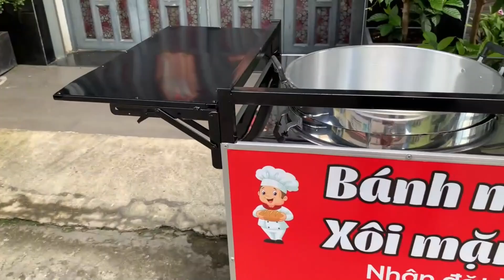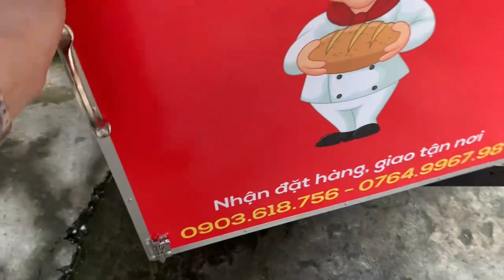Mẫu thiết kế xe đạp bán xôi đẹp độc đáo sản xuất tại TPHCM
Xôi xéo giản dị thế thôi nhưng được lưu truyền công thức gia truyền từ đời này sang đời khác. Món ăn trở thành hot trend khắp nẻo đường sài thành trên những chiếc xe đạp bán xôi đẹp. Khi bạn lựa chọn những mẫu mã xe đạp bán xôi đẹp tại xưởng Thiên Phúc chúng tôi sẽ thiết kế và sử dụng những gam màu phù hợp nhất với độ tuổi, cá tính mang theo thiết kế độc-lạ-chất ngây ngất giúp xe của bạn nổi bật thu hút nhất. Một yếu tố quan trọng khi trên thị trường đầy rấy các dòng xe đạp bán xôi đẹp na ná nhau.

Nắm bắt điểm còn hạn chế ấy,Thiên Phúc chúng tôi đã không ngừng học hỏi, sáng tạo mỗi ngày để tạo ra những sản phẩm xe đạp bán xôi đẹp không tốn nhiều chi phí, không mất quá nhiều thời gian đặt hàng, sản phẩm đẹp, chất lượng, đem lại nét riêng, độc quyền trong kinh doanh gửi đến bạn.

Với ưu thế có xưởng độc lập, không qua bất kì khâu trung gian nào, máy móc thiết bị hiện đại, đội ngũ nhân viên được đào tạo bài bản, chế độ hỗ trợ, chăm sóc khách hàng chu đáo, Thiên Phúc chúng tôi hiện đang được phần lớn khách hàng tin tưởng và lựa chọn. Hãy liên hệ với chúng tôi ngay khi bạn có ý tưởng kinh doanh và muốn phát triển chúng, Thiên Phúc sẽ giúp ước mơ của bạn trở thành hiện thực chúng

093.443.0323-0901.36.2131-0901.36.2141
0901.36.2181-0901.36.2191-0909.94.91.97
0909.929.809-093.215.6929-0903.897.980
Thời gian làm việc:
8h–17h30 Thứ2–Thứ7
Admin : Ngân